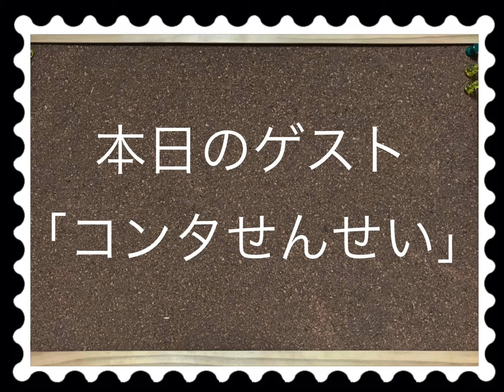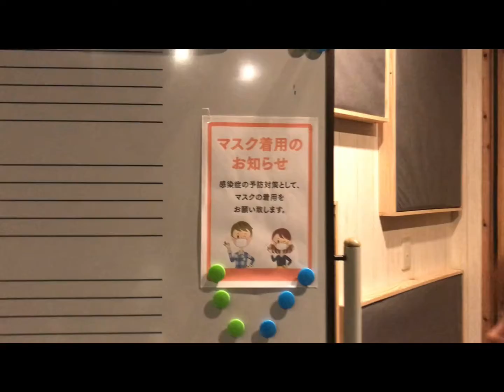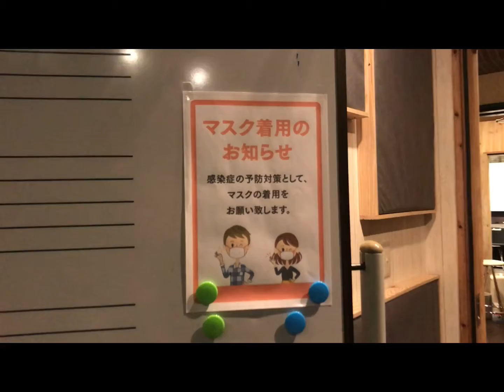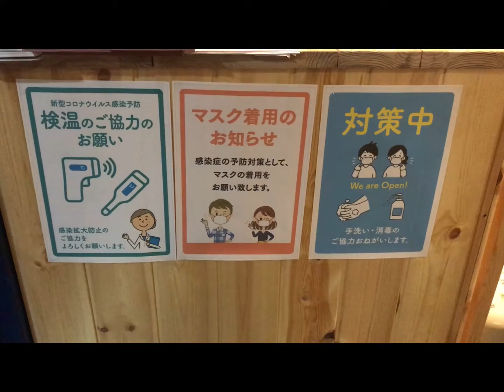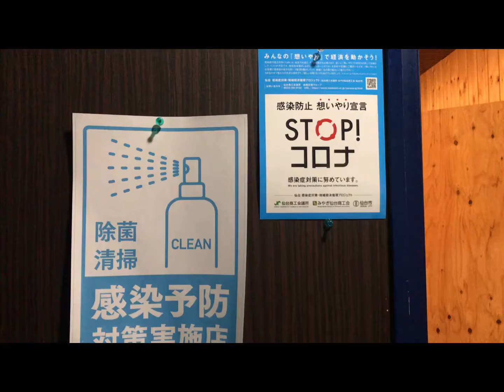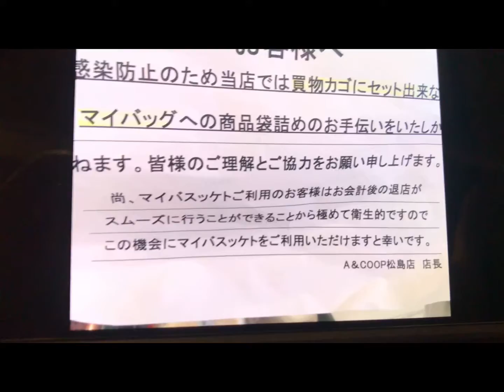続きはWEBで！ Vol.174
RIVIED TIME収録後、尺に収まりきらなかったトークを動画付きで！

リスラジ等インターネットラジオでも聴けます

RIVIED - Re:BIRTH

1. Awakening in a Strange Maze
2. Which Do You Want
3. Blind Fighter
4. Unfailing Dreams
5. Born This Way
6. Keeper of the Symmetry
7. When I Stand Beside of You
8. Not Red, But Hot
9. Ordinary Days
10. The Miracle
11. Ultimate Prison
12. Time

2014 Sweet Sweet Surrender  SSCP-15001